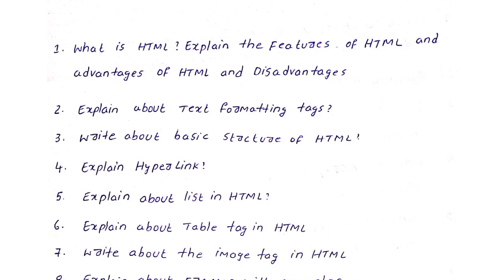Degree 3rd Year 6th Semester Computer Science Elective Paper- Web Technology IMP Question Unit 1-3